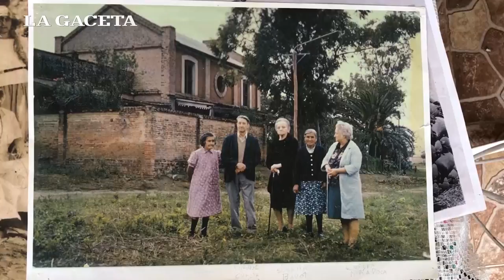El 7 de abril se celebra en 7 de Abril con asado y música hasta la noche